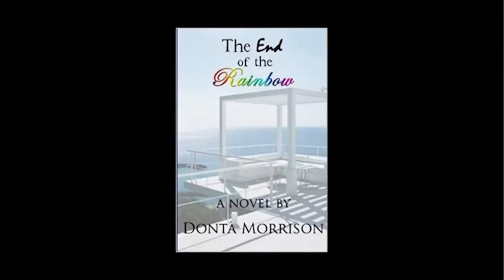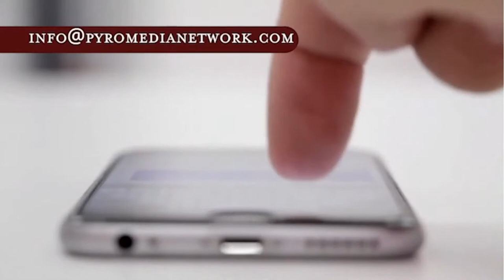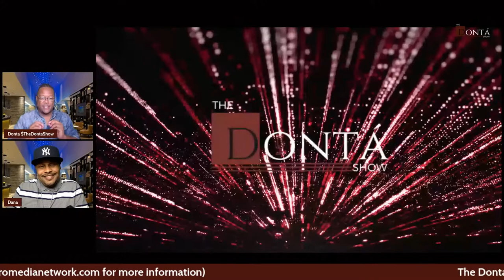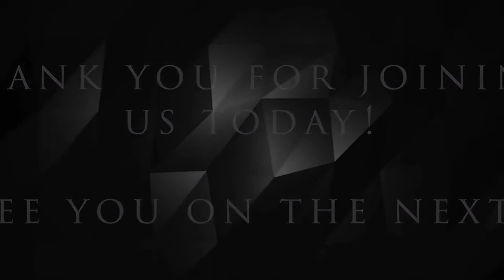The Donta Show LIVE!: Special Guests, Gary LeRoi Gray and Eugena Washington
Tonight on The Donta Show! Special guests actors, Gary LeRoi Gray and Eugena Washington, join the Dynamic Duo as they talk about staring in the new scripted limited series, TRACE. Tune in tonight at 8:00pm PST!